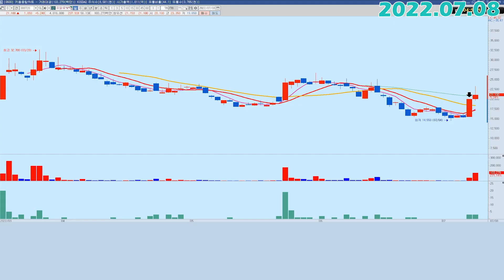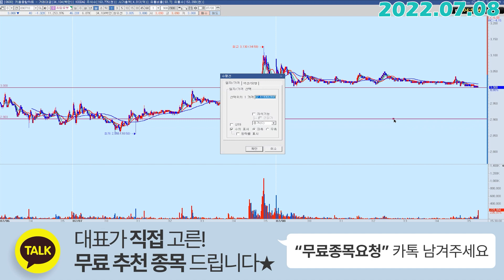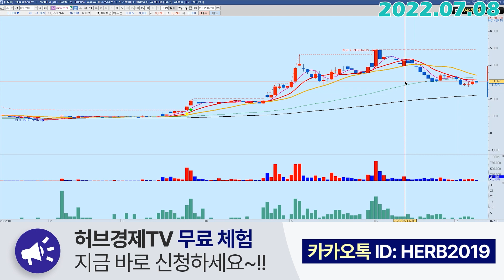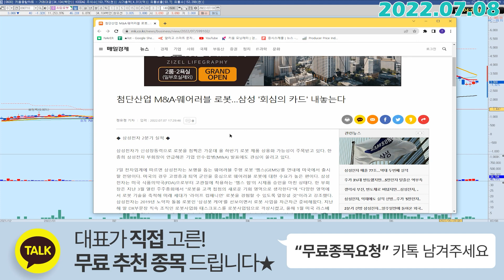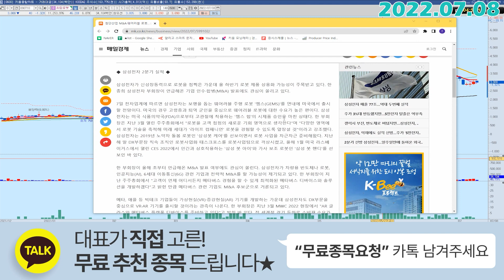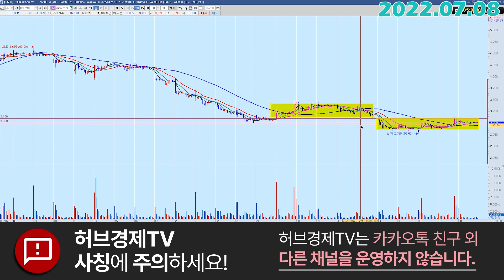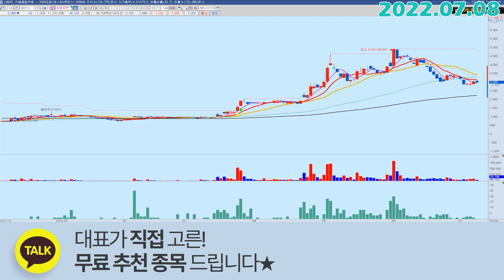휴림로봇 (090710) - 조~금 아쉬운 부분이 있네요